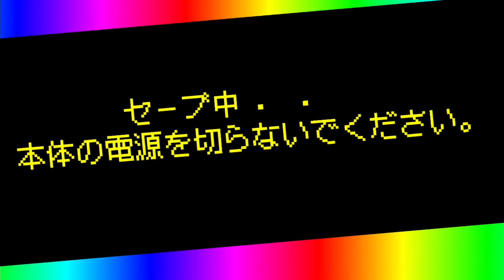No More Heroes 3 - "Sushi" & "Toilet" Gameplay Trailer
"★ Sushi ★
 Eat in sushi with various effects such as tuna that restores physical strength at sushi bars in various places.

★ Toilet save ★
 Let's save in the toilets scattered on the map Good killer life is from good luck"